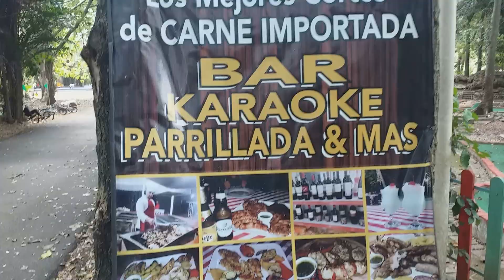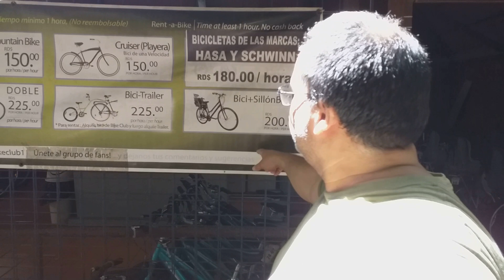😂🚵ME CAÍ DE LA BICICLETA😭🚲 Paseo al MIRADOR SUR 🚴 NO TE LO PIERDAS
Es que ya no sé cómpo montar bicicleta. Se me olvidó. ¿Se acuerdan que les dije que me invitaron a un cortometraje?
Pues ya grabamos la primera escena en el PARQUE MIRADOR SUR.
Pero casi casi me caigo de la bici...

Regálame un like y comparte éste video...

Esta es mi visión del mundo. Hablaremos de pelota, magia, trucos, tecnología, salud, mis hijos, las gemelas, religión y de lo que tú quieras hablar.

AsíSoyYo. ¡Bienvenid@s!